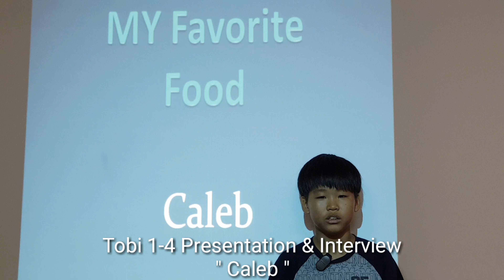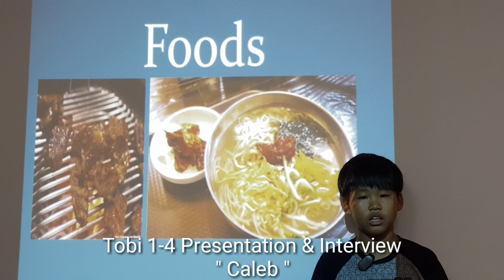Tobi 1-4 PT & Interview : Caleb